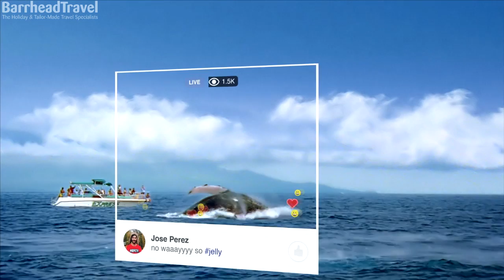Visit Maui Nui Hawaii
Maui Nui is a magical Hawaiian Island, why not see for yourself